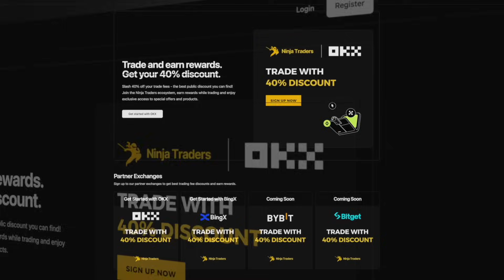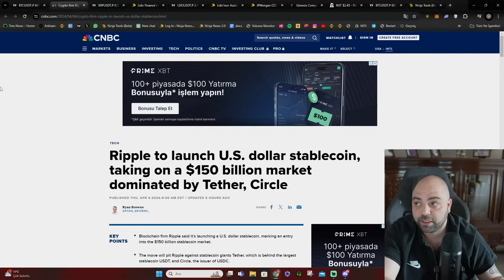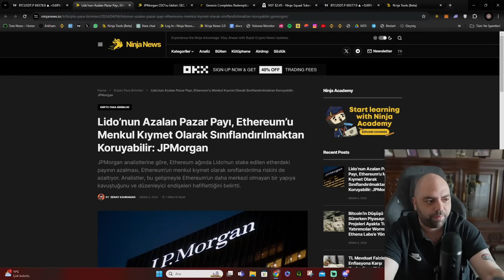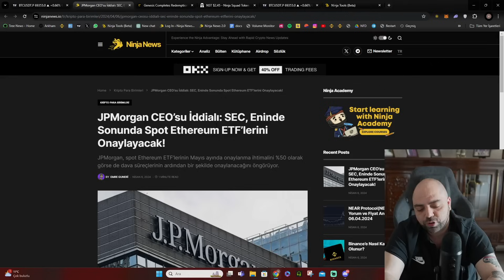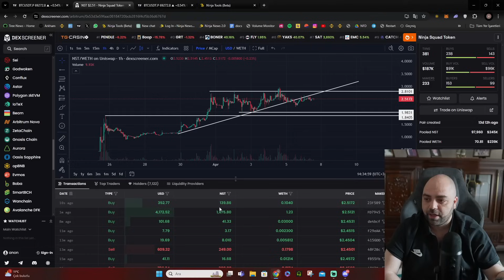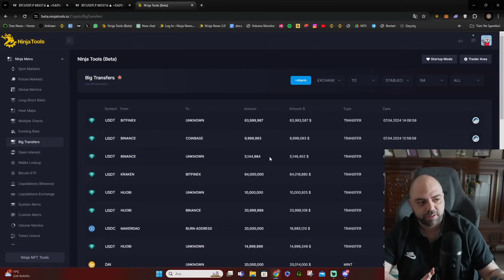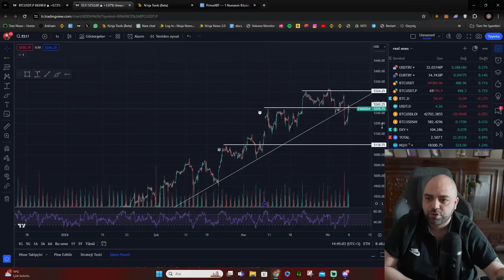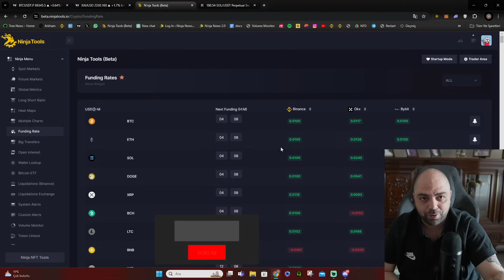ABD İstihdam Verileri | $XRP Stablecoin | Ethereum ETF'leri ve $LDO | $NST